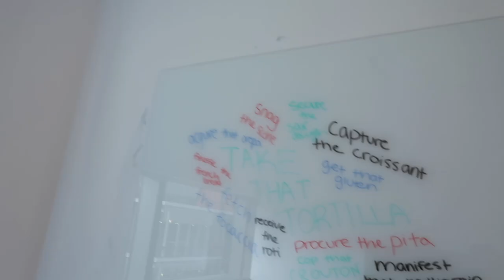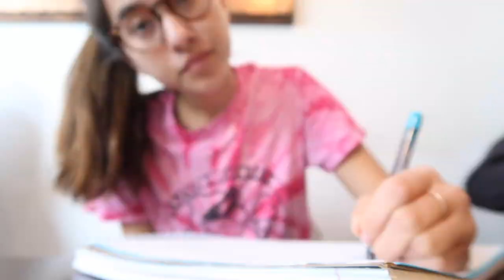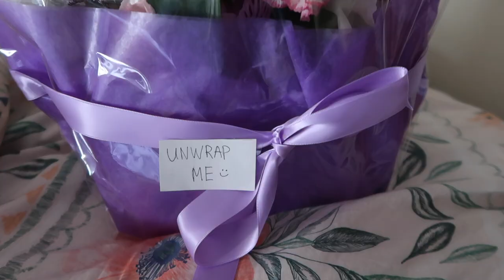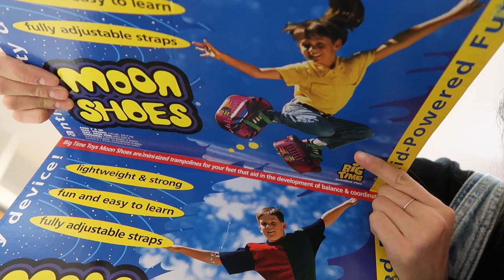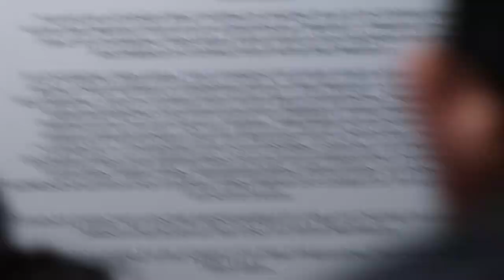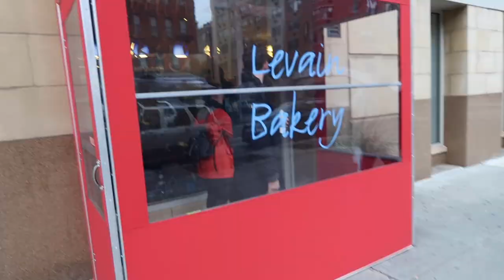week in my life at barnard college!